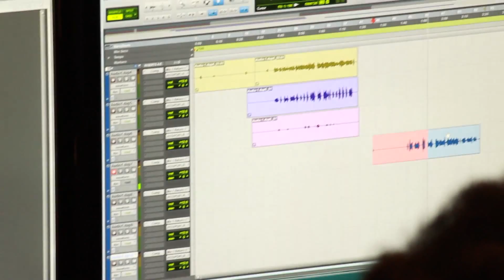Rec Shop Radio - RAW LIFE Studio Session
RAW LIFE got a call from Rec Shop Radio about rocking some RAW Footage for the world to see. The Boys gladly opened there studio doors for Rec Shop Radio. Here's some insight on what kind of Records the RAW LIFE Camp will be creating and releasing for
their fans in the near future...